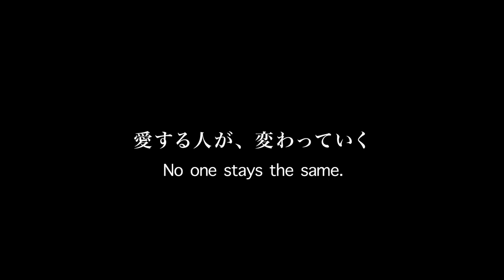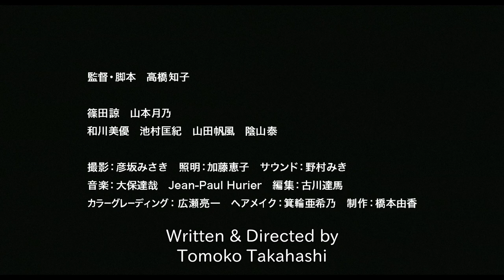You Are The Sea English Trailer